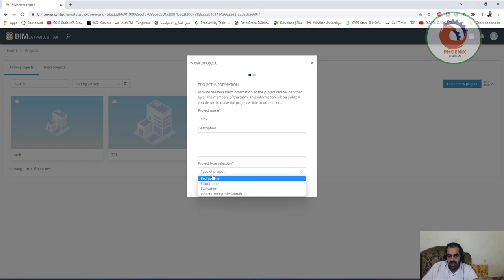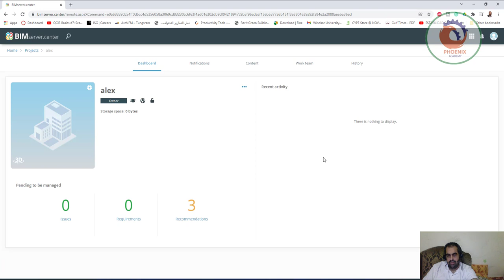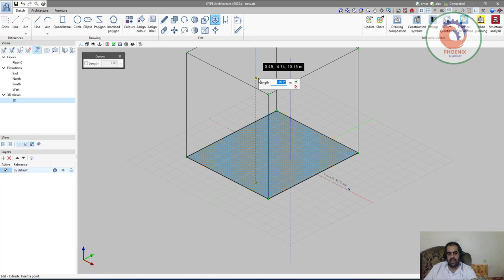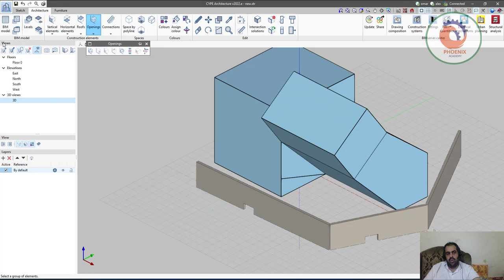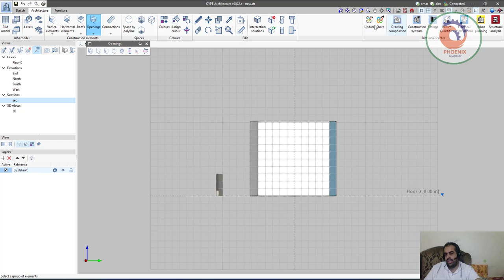CYPE Architecture بالعربي starting a new project